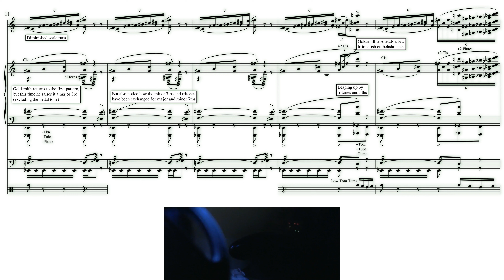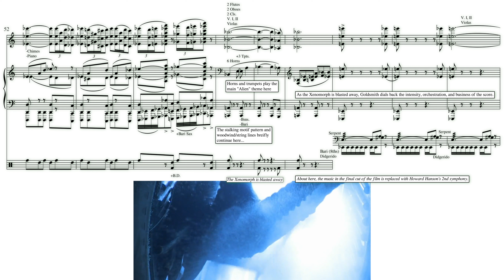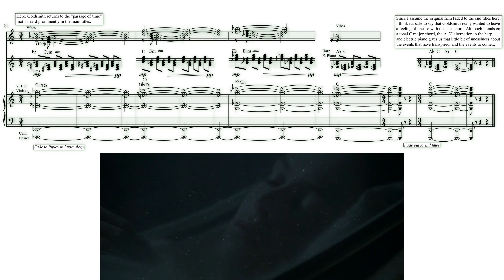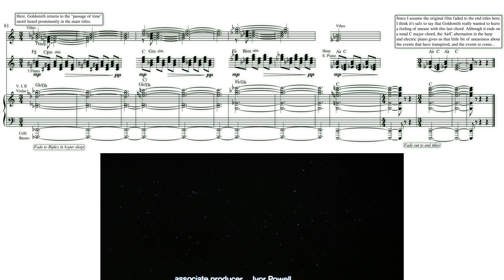Alien: "Out the Door” by Jerry Goldsmith (Score Reduction and Analysis)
A full score reduction of the final scene from Alien. Yes, I realize that the music doesn't really match up at all with the final cut of the film, but it seems that was the best I could do.